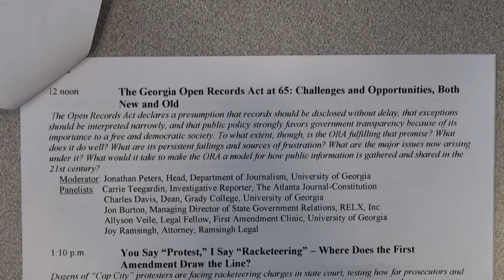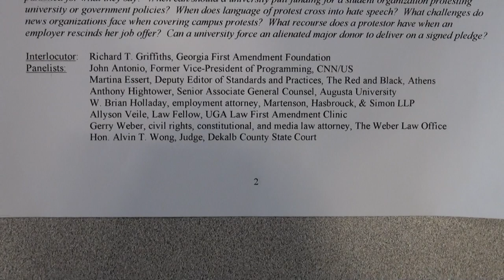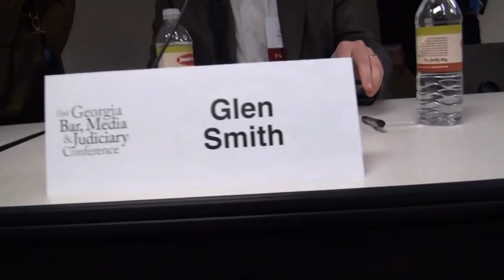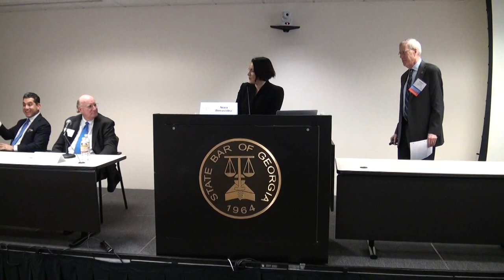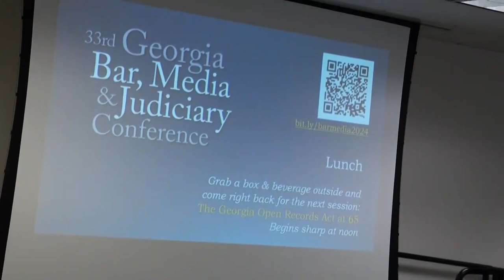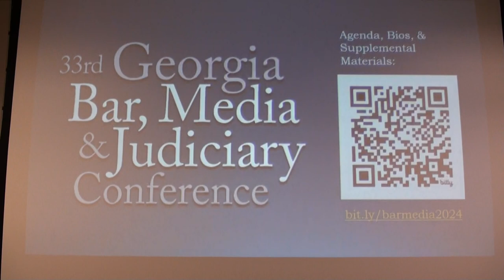Panel 2 — Rethinking Campaign Coverage for 21st-Century Audiences 02/23/24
Agenda, Bios & Supplemental Materials ~

Conference Center, Third Floor
104 Marietta St. NW, Unit 100

0:00  33rd Georgia Bar, Media & Judiciary Conference

0:13  Sponsors

0:32  Preliminary Program

3:13  1030am Rethinking Campaign Coverage for 21st-Century Audiences

There is broad consensus that “horse-race,” poll-driven news coverage of political campaigns disserves the public interest. But there is less consensus about what optimal campaign coverage should look like, especially as people are increasingly being bombarded with ideologically skewed “reporting” from websites masquerading as journalism, and there are existential fears about eroding support for democratic principles and the rule of law. A roundtable discussion about 21st-century campaign coverage as Georgia approaches its moment in the 2024 presidential limelight.

Moderator:

Nora Benavidez, Senior Counsel / Director of Digital Justice & Civil Rights, Free Press

Panelists:

• Audrey Haynes, Associate Professor of Political Science, University of Georgia

• Chris Joyner, Deputy Politics Editor, The Atlanta Journal Constitution

• DuBose Porter, Executive Director, Georgia Trust for Local News, former state representative and Democratic party chair

• Glen Smith, Professor of Political Science & International Affairs, University of North Georgia

• Nick Valencia, Journalist, CNN

1:00:16  Questions and Answers

1:13:25  1135am Lunch Break / Pick Up Box Lunches

1:15:55 NYDEO by NYDIA TISDALE ~ $upport

1:16:22  Conference Sponsors:

• ACLU
• Atlanta Journal-Constitution
• Caplan Cobb
• CNN
• Council of Probate Court Judges
• Department of Journalism, Grady College, University of Georgia
• First Amendment Clinic, University of Georgia School of Law

Special thanks to Ashley Stollar of the State Bar of Georgia, Kathy Brister of the Georgia First Amendment Foundation, and Lesli Gaither of Kilpatrick Townsend Stockton for their invaluable assistance with the conference year after year.

1:16:35  Program Co-Chairs:

• Jonathan Peters, UGA Grady College of Journalism & Mass Communication

1:16:48  Planning Committee:

• Nsenga Burton, Howard University
• Peter Canfield, Canfield Law, LLC
• Michael Caplan, Caplan Cobb LLP
• Everett Catts, Newcomer Magazine
• James B. Ellington, Hull Barrett PC
• Hon. Susan Edlein, Fulton County State Court
• Ken Foskett, Arizona State University
• Lesli Gaither, Kilpatrick Townsend & Stockton LLP
• Becky Hall, State Bar of Georgia
• Jane Hansen, Supreme Court of Georgia (retired)
• Meredith Kincaid, Cross Kincaid LLC
• Keith Pepper, Rough Draft Atlanta
• Hon. Rucker Smith, Southwestern Judicial Circuit
• Brian Underwood, Bryan Cave Leighton Paisner LLP
• Ranee Zilton, Georgia Court of Appeals